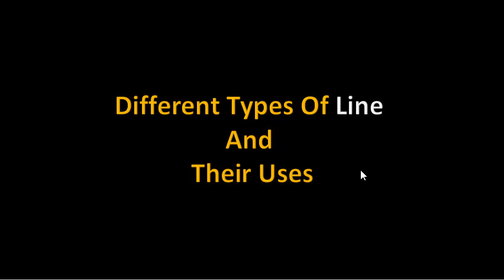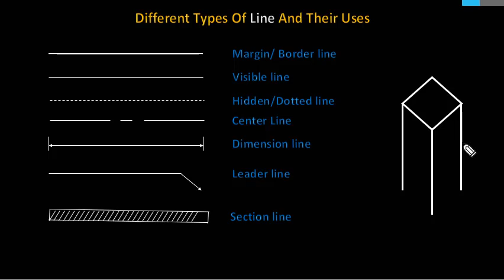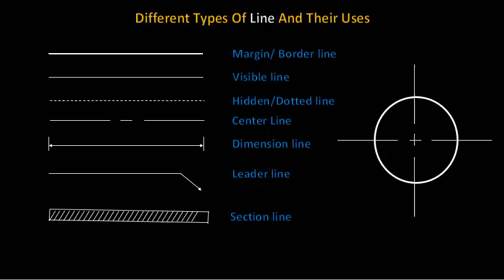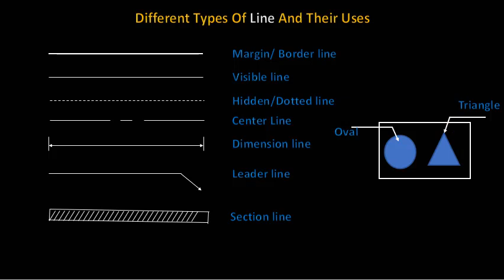Engineering Drawing | Different Types Of LInes And Their Uses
In this video I present the most uses lines in Eng drawing and where those are used.